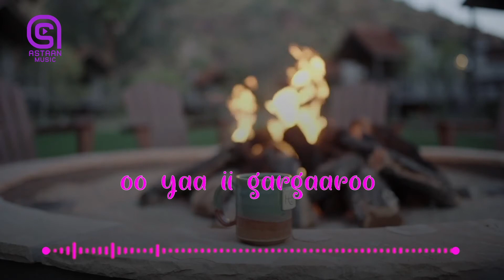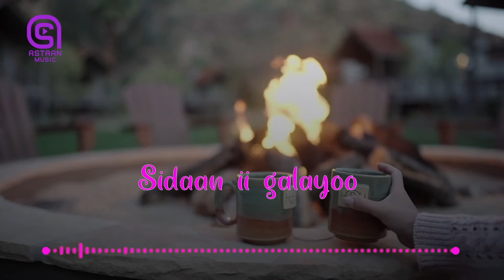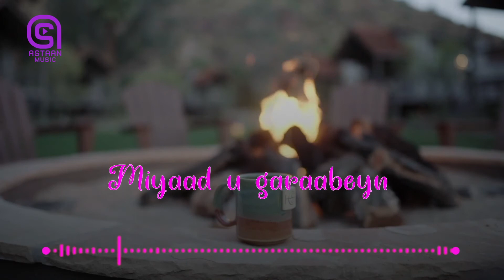Shariif Cabdalla Heesta | Aaheeya | Astaan Music 2020